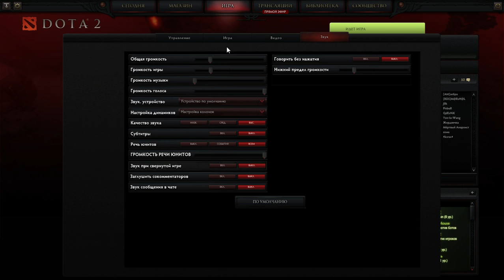FG vs NKM